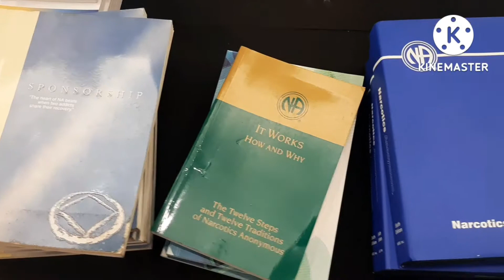12th visayas unity day.. the countdown...